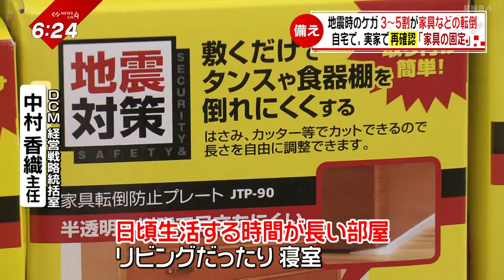南海トラフ臨時情報「巨大地震注意」お盆に備えは… 大丈夫？自宅・実家の家具の固定‹NEWS CH.4›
南海トラフの「巨大地震注意」が
発表される中過ごすお盆。

政府や自治体は
普段通りの生活の継続を
呼びかけたうえで、
万が一に備えて

・ハザードマップなどで
　今いる場所の避難場所や
　避難経路を確認。

・非常持出品を
　すぐ持ち出せるよう準備する

・タンスや本棚といった
　家具を固定し、転倒を防ぐ、
　　　　などを呼びかけています。

このうち、
家具の固定についてみてみると
過去の地震では、
ケガをした原因が
“家具などの転倒”などが
３割から５割。

自宅の、そして、
お盆休みで帰省している実家の、
家具の備え、大丈夫ですか。